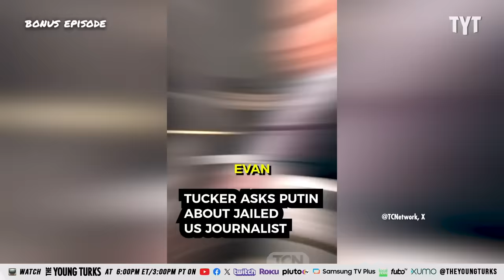BREAKING: Tucker Carlson CODDLES Vladimir Putin In Interview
Former Fox News host Tucker Carlson coddled Russian President Vladimir Putin in an interview that lasted over two hours. Cenk Uygur and Ana Kasparian discuss on The Young Turks.

"Former Fox News host Tucker Carlson has released his controversial interview with Russian President Vladimir Putin.

The two-hour, seven-minute interview was recorded on 6 February and released in full shortly before 6pm ET on Thursday.

Carlson travelled to Moscow for Putin’s first interview with a Western media figure since Russia’s invasion of Ukraine began in 2022."

240208__BE01PutinInterview